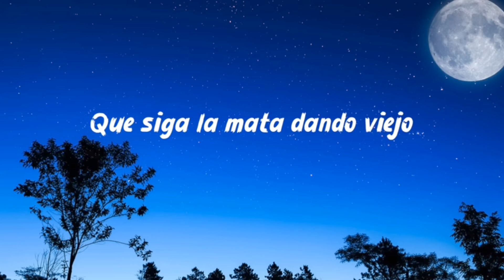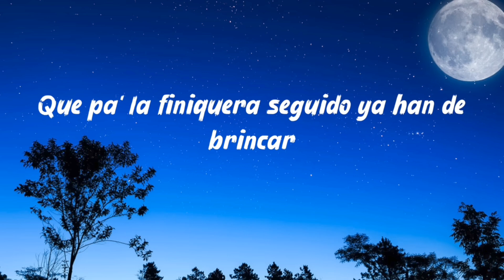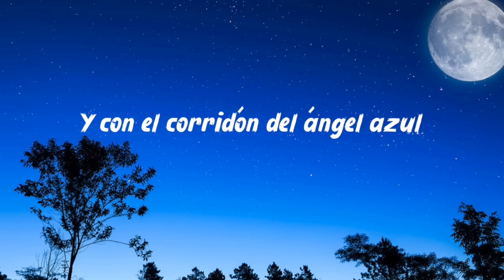Junior H, Peso Pluma - El Azul (Letra)